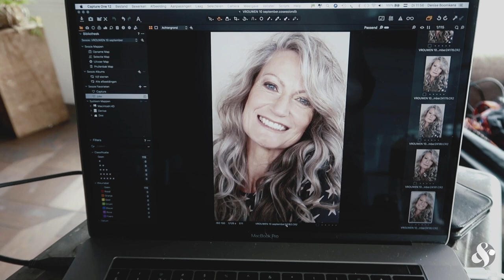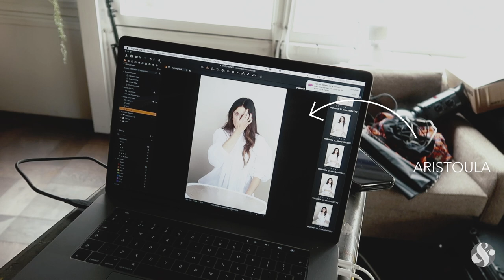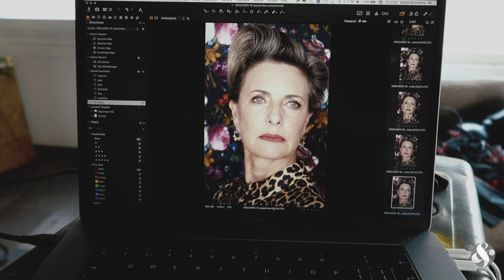BACKSTAGE BLOOMER PHOTOSHOOT | WOMEN OVER 40 | ANDBLOOM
Today, as promised, a backstage video from last month's photoshoot with some beautiful Bloomers to give you a little impression of an &Bloom photoshoot day in my studio where we create the beautiful portraits for this age-positive project.

Bloomers; Joke @dressandgo.nl, Hülya @posifitmom, Aristoula @belle_re_belle, Susanne @susannevannispen, Petra @petrabolten, and the fabulous Dayenne @dayennebekker. Makeup by Esther @makeupbyesthervanmaanen and hairstyling by Mark @markvanwesterop for @prosolohairartist

How obvious is it in times like this to age in a natural way? Without the use of Botox, fillers or plastic surgery? &BLOOM is a journey into aging. A digital place for inspiration and recognition. The focus of &Bloom is on positive, beautiful and (here and there with a little help) natural aging.

This is a pro-aging project, I photograph women over 40 & up to capture their beauty. But don’t get me wrong, I’m not an anti-Botox, anti-fillers or anti-plastic-surgery-activist. What I am is anti-pressure, pressure about aging, or better said, pressure to look (much) young(er) as if looking your own natural age means you aren't beautiful enough.

With my work as a photographer and journalist I want to show how beautiful beauty is of aging. The media can be very misleading and it bothers me that many women feel the pressure to keep looking young and compare themselves with pictures or video/movies with women that are retouched and covered with filters, not even to mention Botox, fillers and/or plastic surgery.

In a time when it is possible to delay the aging appearance by using Botox, fillers and plastic surgery, I want to show more natural aging women in the media. With the portraits that I publish on my Instagram account and on my website. And now also by making video's for YouTube. To inspire women of all ages to age as natural as they wish without feeling a pressure from the media to look excessively younger then they are.

If you've been following me on Instagram you know that I am not a fan of the term 'anti-aging' and that I am a pro-aging woman. Almost every day I see the screaming term ’anti-aging’ and mostly in online, in articles and adverts. Confusion often arises because the term is used in ways that are claiming to be about empowering women? Am I missing a point here? Because I think it is a horrible term, ‘anti-aging’, and who in this world is ‘anti-getting older’, don’t we all want to live a long and healthy life?

Wrinkles or fine lines, no matter what you call them, the creases on our faces deepen as we age. Whereas many women look in the mirror and aren't very happy about the passing of time that's left its mark on their faces, there are also many women that embrace the journey, and accept the changes and the idea that growing older is a natural part of living.

Rather than fight the inevitable effects of aging, there are many women that see the lines on their faces as the roads map of life. The etchings of many years fully lived, and each and every one of them has been earned.

&BLOOM; the continued flowering of women, regardless of age. I have made it my daily task to show how beautiful women are on the outside, with our (according to the media) ”imperfections”, but often even more impressive their strong, powerful and lovely insides.

In a world of hypocrisy and phony media perfection, it is very real to age (if you're lucky), it is important to embrace and love yourself, to remember that you are living the gift of life, which is a small miracle in itself. So let’s celebrate our blooming bodies, with all its well-deserved traces of the lives we lived. Because life doesn't stop after 40, it only just begins!